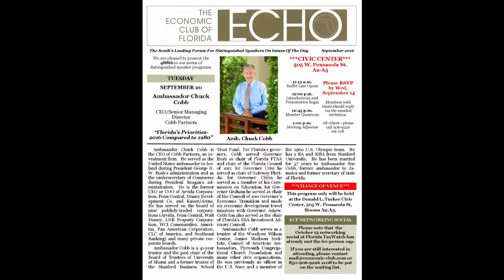Ambassador Chuck Cobb September 20th, 2016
The Economic Club of Florida presents its September 20th, 2016 program featuring, CEO & Senior Managing Partner of Cobb Partners, Ambassador Chuck Cobb

Presentation title: “Florida’s Priorities: 2016 Compared to 1980”